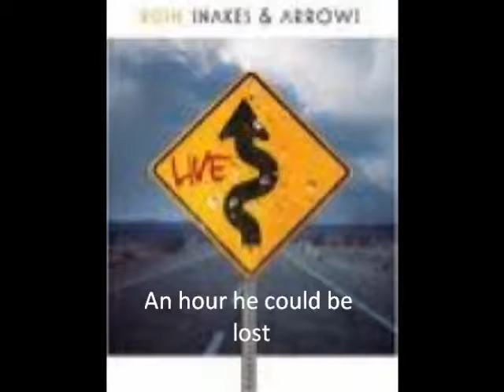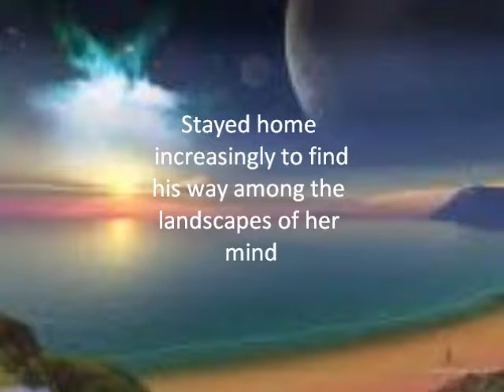marry song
florence hirlemann